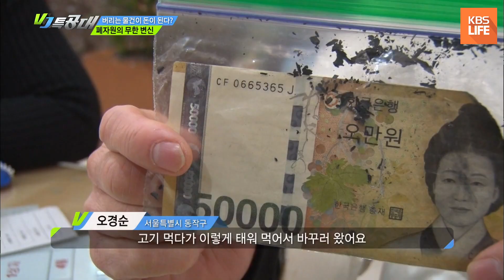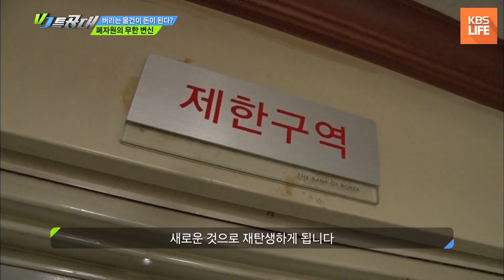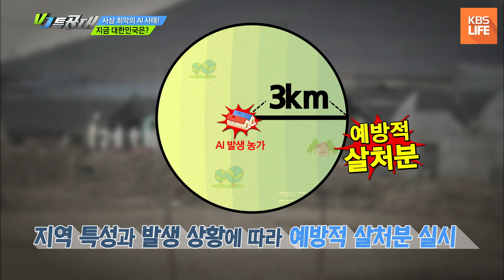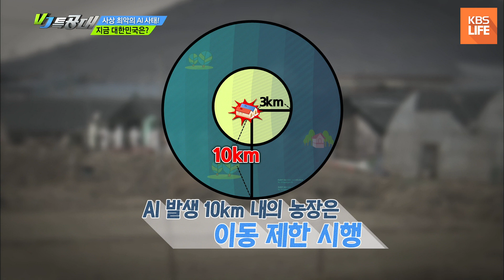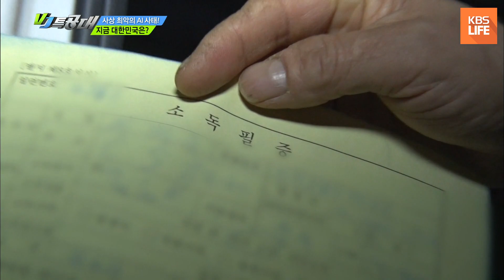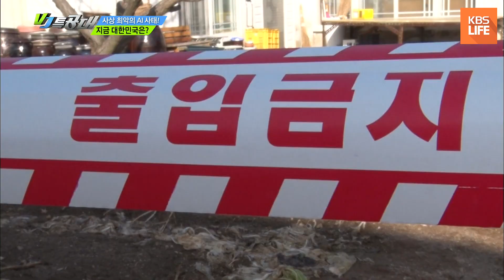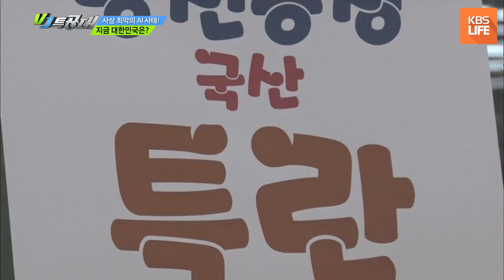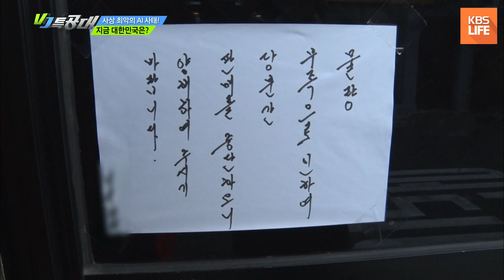[VJ특공대] 겨울 여행 1번지! 강원도를 즐기는 사람들! | KBS 170113 방송